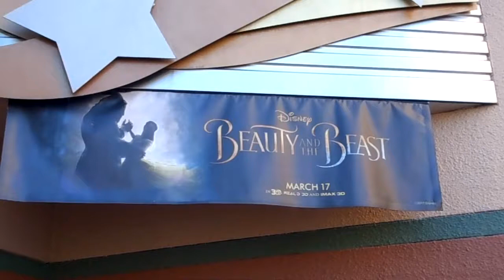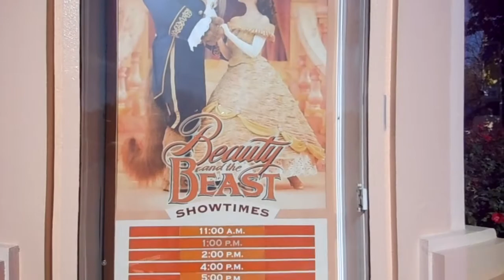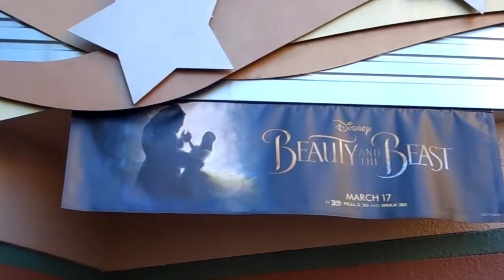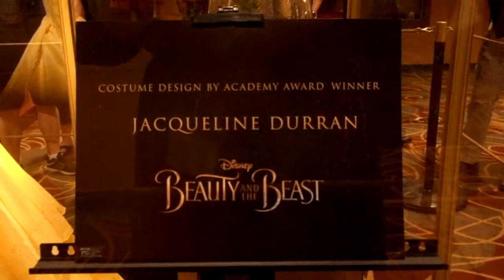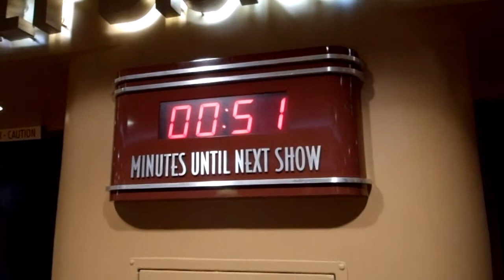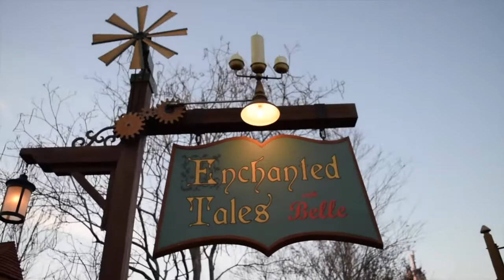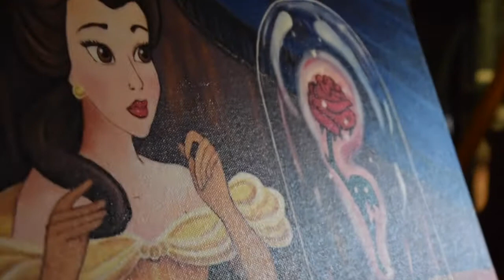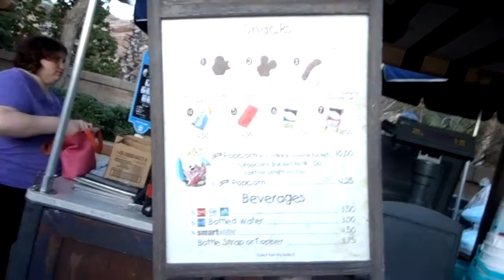DCP Spring 2017 | Beauty and the Beast Day!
So sorry about not having anything out! the DCP life has started to get a little bit crazy with training!!

Join me as i go around the parks to locate everything that is Beauty and the beast! I am sure I still missed some things, like LeFou's Brew and Belle's cake. But that will be for another day!

I meet up with Rachel as well as Natassia!